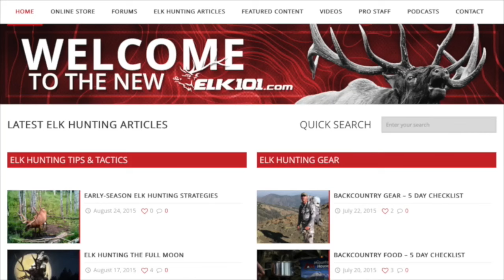EPISODE 121: Clay Hayes & Twisted Stave Media at BHA Rendezvous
On this episode of Gritty Bowmen, we hang out with traditional archer, conservationist, and film producer Clay Hayes of Twisted Stave Media. On this podcast we on location at the Backcountry Hunters and Anglers Annual Rendezvous. Clay makes his own bows and hunts with them--he carves them out of a piece of wood. He’s a “real” hard-core traditional archer. He and I and Mark Brownlee get to know each-other on this podcast. We talk about his films, which I highly recommend. And I think Clays films are especially good to share with your non-hunting friends. I really like Clay. He’s a deep and thoughtful person. And his films are the same.